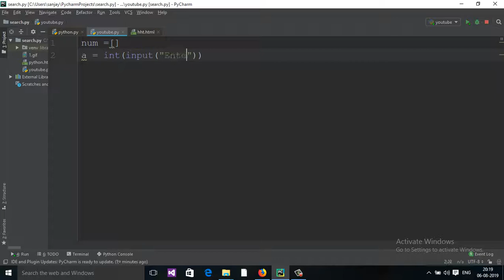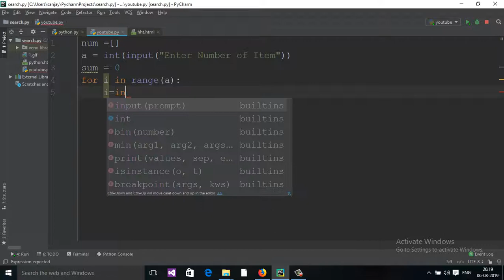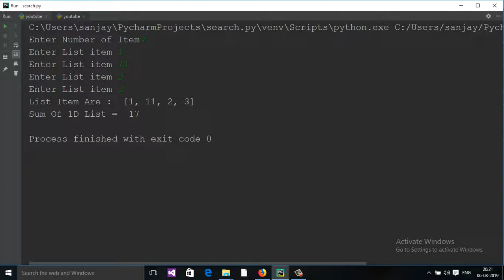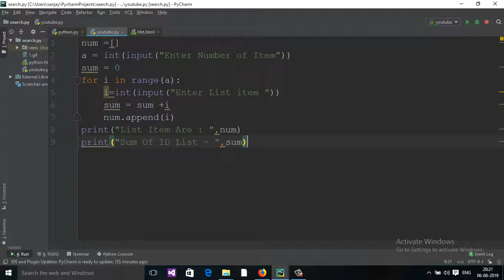How to compute the sum of a list in python || sum of one dimensional list in python (Hindi)